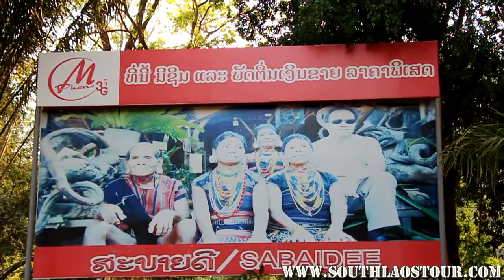Hill Tribe Village South Laos